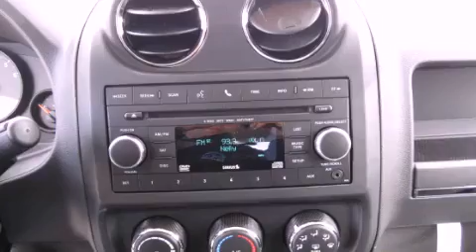2012 Jeep Patriot Everett WA 98204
We are proud to present this 2012 Jeep Patriot .

 Year : 2012
 Make : Jeep
 Model : Patriot
 Engine : 2.4L I4 DOHC 16V
 Trans . : Automatic
 Exterior : True Blue Pearl
 Miles : 1
 Interior : Dark Slate Gray
 10515 Evergreen Way
 Everett , WA 98204
 2012 Jeep Patriot Everett WA